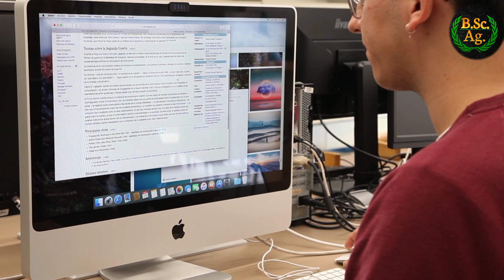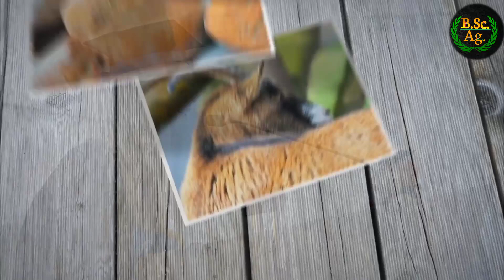B.Sc. Agriculture career || B.Sc. Ag. ke baad kya karein || After job opportunity || full info .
कोर्स पूरा करने के बाद आप कृषि उद्योग, कृषि व्यवसाय जैसे स्वरोजगार भी कर सकते हैं। Bsc Agriculture के बाद एमएससी एग्रीकल्चर या किसी भी कृषि के सेक्टर में विशेषज्ञता भी हासिल कर सकते हैं। इसके बाद आप टीचिंग और रिसर्च जैसे क्षेत्रों में भी कैरियर बना सकते हैं। इसमे आप निम्न क्षेत्रों में जॉब कर सकते हैं।

विदेश में कौन-कौन सी पोस्ट पर BSc agriculture के बाद नौकरी कर सकते हैं? नीचे job posts इस प्रकार हैं।
Agricultural Engineer.
Business Development Executive.
Agriculture Development Officer (ADO)
Agricultural Scientist.
Landscaping Manager.
Crop Testing Officer.

Bsc एग्रीकल्चर के बाद नौकरी
फर्टीलाइजर कंपनीज
एग्रो इंडस्ट्रीज
एग्रीकल्चर मार्केटिंग
माइक्रो फाइनेंस इंस्टिट्यूशन
एग्री बायोटेक ऑर्गनाइजेशन
एग्रीकल्चर फायनेंस सेक्टर
प्राइवेट बैंकिंग
प्राइवेट कॉलेज एंड यूनिवर्सिटीज

सरकारी कार्यालयों में नाबार्ड बी ग्रेड अधिकारियों को बहुत अच्‍छा पे स्‍केल मिलता है। इन्‍हें 30 से 56 हजार प्रतिमाह का वेतन मिलता है। नाबार्ड ग्रेड बी में चयनित होने के बाद उम्मीदवार को विकास सहायक के रूप में कार्य करना होता है। इस क्षेत्र में आने के लिए वे सभी उम्‍मीदवार आवेदन कर सकते हैं, जिन्‍होंने किसी भी विषय स्नातक या स्नातकोत्तर की पढ़ाई पूरी कर ली हो। न्यूनतम योग्यता अंक सामान्य वर्ग के लिए 60 फीसदी होनी चाहिए।